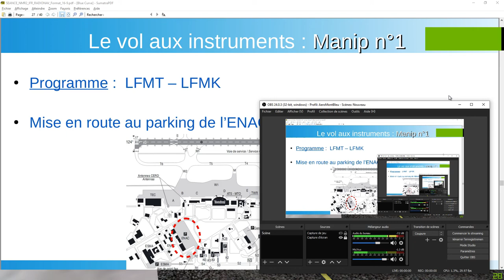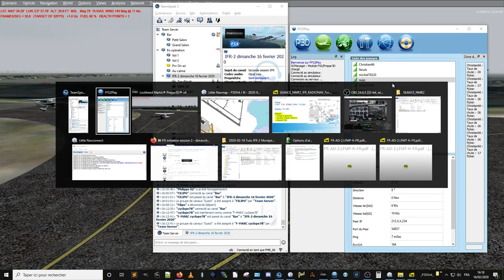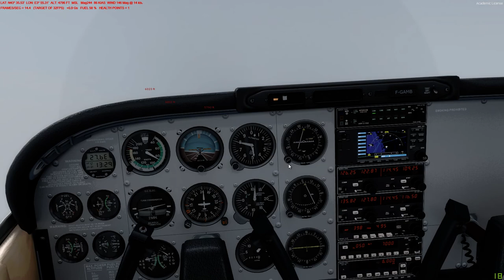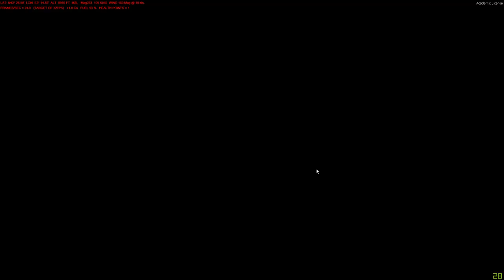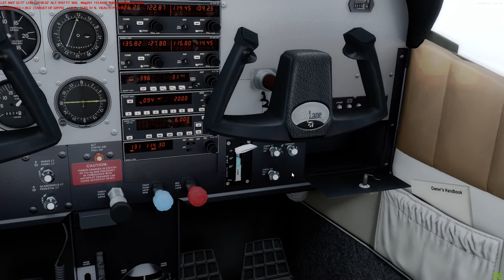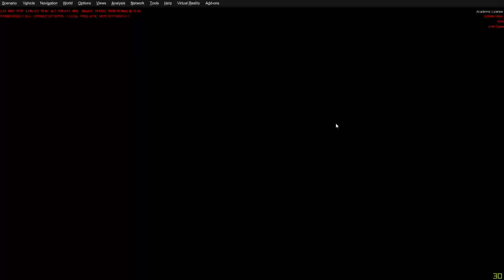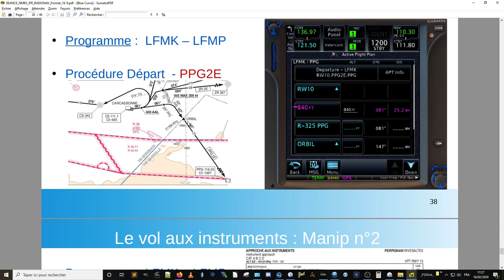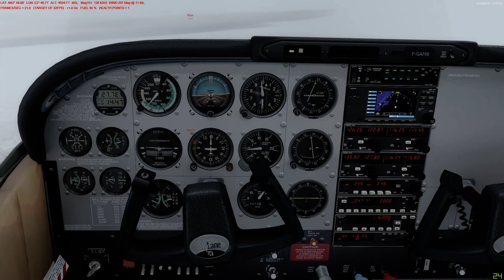Vol de mise en pratique du Tuto IFR 2 de LFMT à LFMK puis LFMP avec les VOR et ADF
Après la partie tuto n°1 le mois dernier, n°2 cette AM, voilà venu le vol pratique :-)

Pour nous mettre en situation, Filipo a produit une météo adaptée : décollage avec IMC très rapide pour mieux respecter la procédure de départ et donc laisser les habitudes du VFR ... dehors !
Puis un vol "on top" avec la joie et le plaisir immense de se faire secouer comme un prunier et une arrivée à Carcassonne qui s'est dégagée.

Courte pause, pour mieux repartir sur la dernière branche, plus courte, au dessus des reliefs et l'arrivée par une verticale dans l'axe de la 15 et se terminant par une manneuvre à vue, imposée. Mais fort classique pour du VFR.

Bref, le B.A.BA du pilotage IFR ... avec la bonne ambiance de rigueur, comme toujours :-)

Ceci est la version "intégrale" de la séance : elle débute peu après le tuto, présente la mise en route des appareils, les pré-affichages de rigueur, du roulage etc... et l'intervol, relativement court aussi.

Bonne séance.